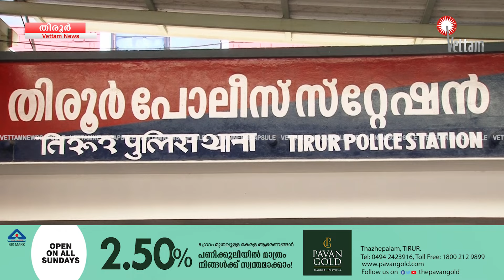മയക്കുമരുന്ന് കേസ്സിലെ പ്രതിയെ കാപ്പ ചുമത്തി നാടുകടത്തി.